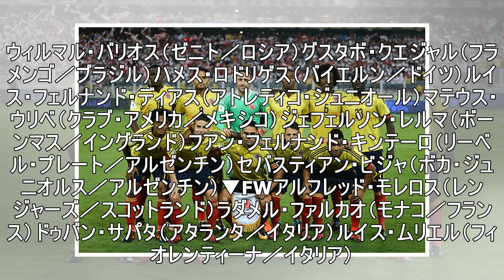コロンビア代表にハメス、ファルカオら23名招集…日本、韓国と対戦